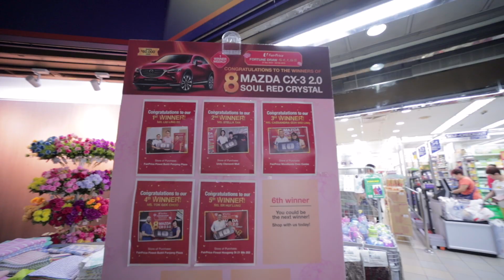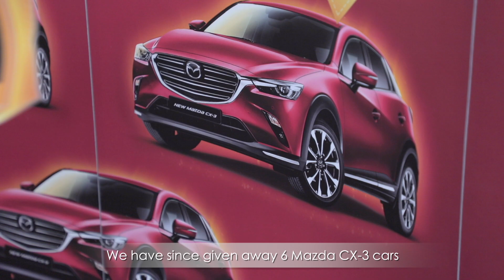FairPrice Fortune Draw 2019 - 6th Winner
Congratulations to our 6th winner of the Mazda CX-3 2.0 Soul Red Crystal car, Ms Ng Siew Kim! Watch this space for the next winner’s announcement happening next Thursday on 7 March 2019.